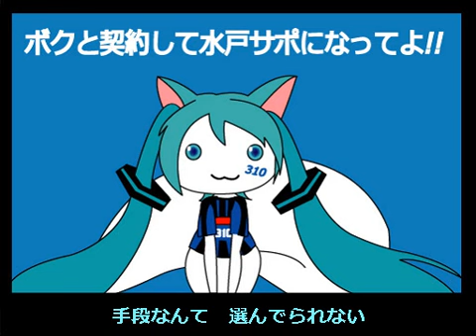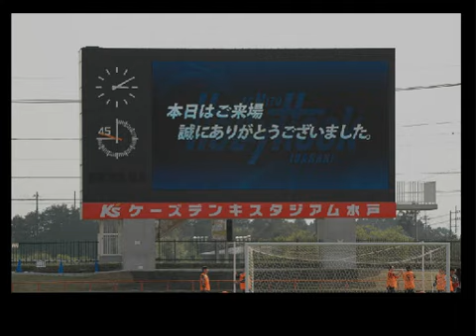[初音ミト] Ｊ２は戦争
「サッカーは戦争だ。」なんて言う奴は本当の戦争を知らない　Zvonimir Boban
でも、水戸にとって一戦一戦が存続を賭けた戦争なんだ・・・多分
そんなわけで初音さんにFC水戸をホーリーホックを(ry